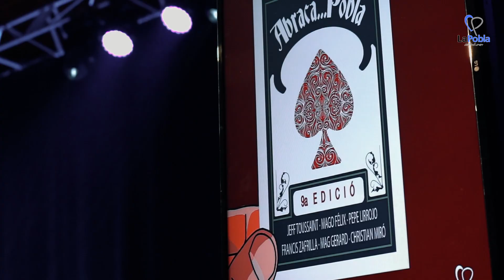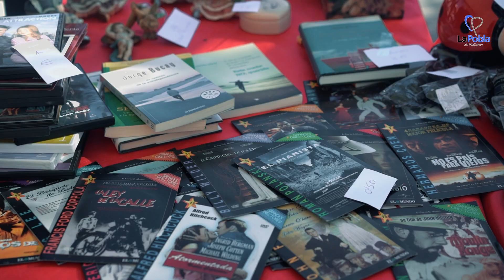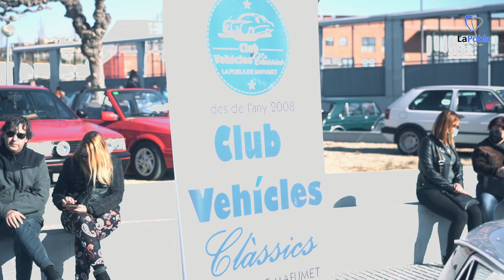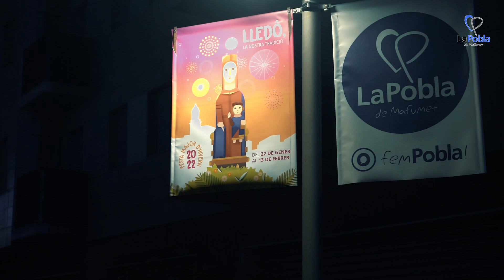Lledó, la nostra tradició